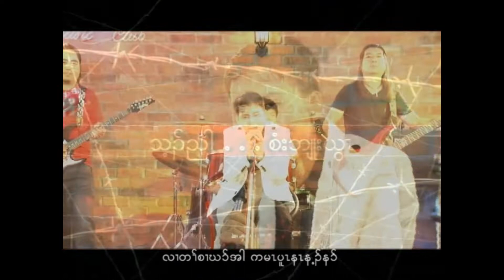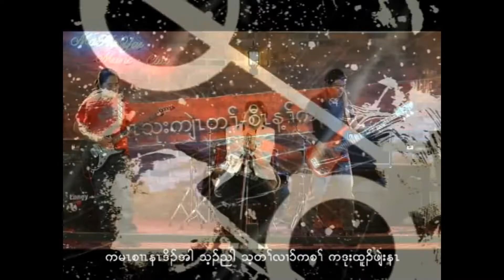Karen Gospel Song 2022 Know That by Ka Yen